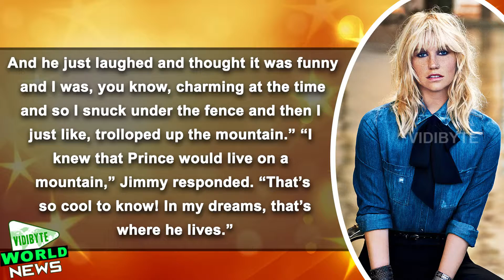Kesha Pays Tribute To Prince With Wild Story